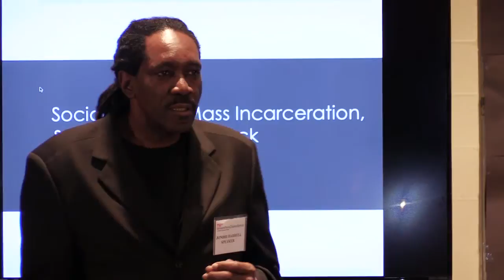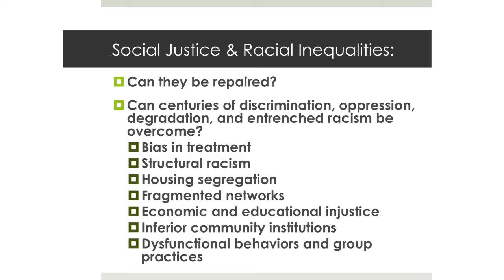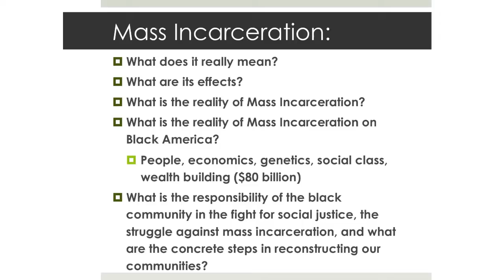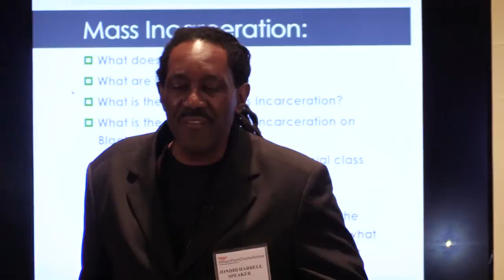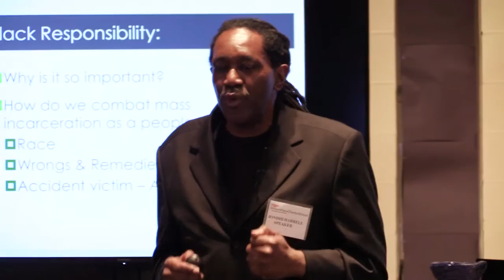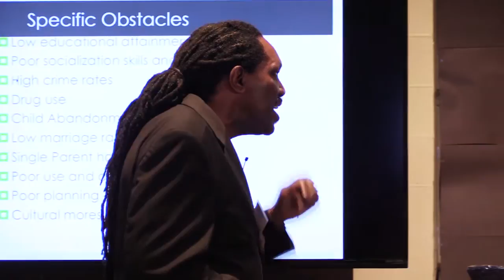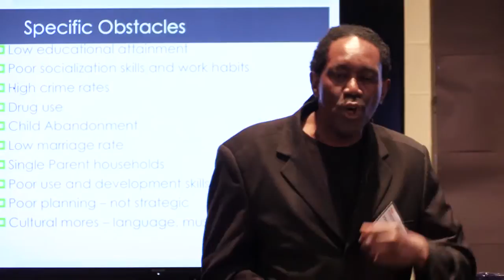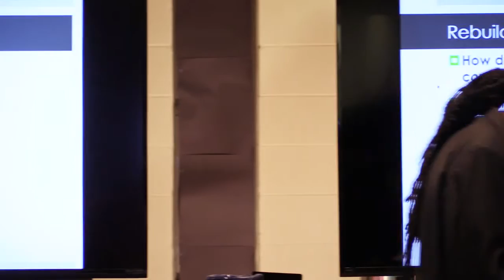Mass Incarceration & Rebuilding the Black Community | Jondhi Harrell | TEDxWilliamPennCharterSchool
In an era of mass incarceration of citizens of color, how can we work to transform society and grapple with the institutionalization of this approach.

Jondhi has made the transformation from convicted felon to Executive Director of The Center For Returning Citizens in Germantown. His organization is expanding rapidly as they work to transition incarcerated citizens and their families back into society.